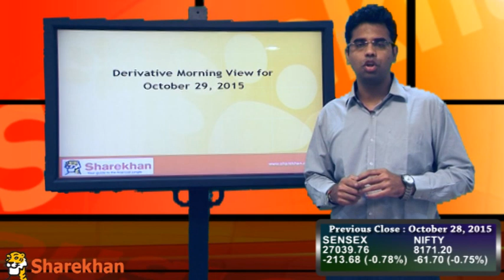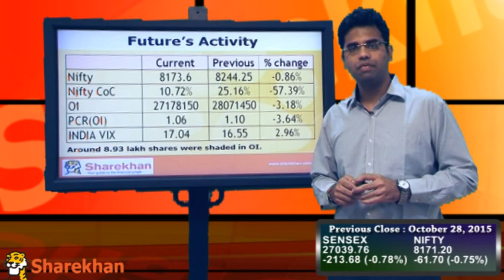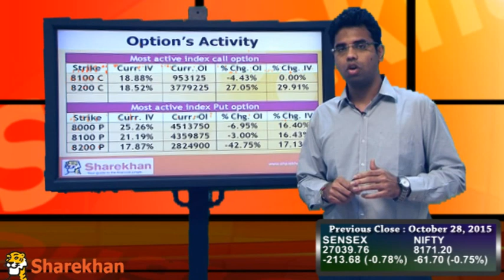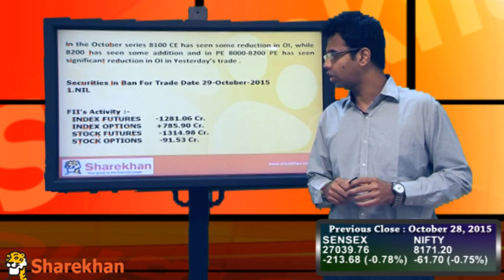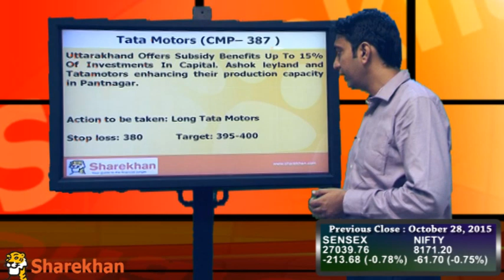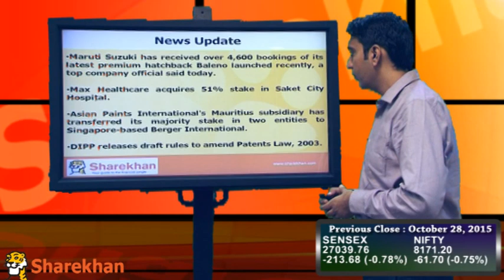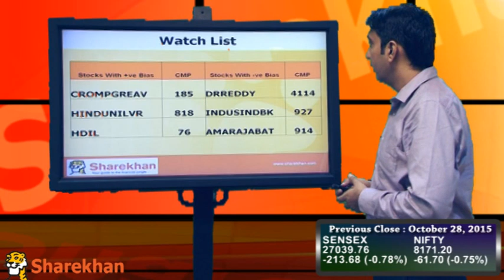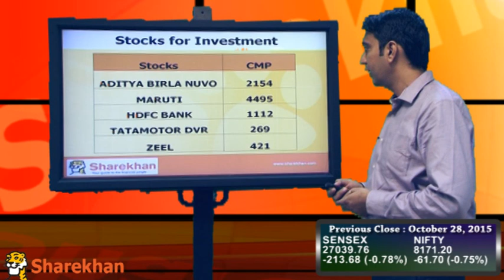Pre-Market View - October 29, 2015